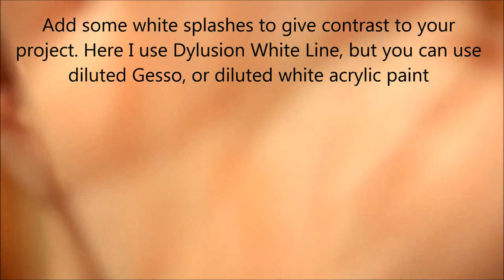Make a card #2 : Back to Distress inks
Pensez à activer votre sous-titre en français